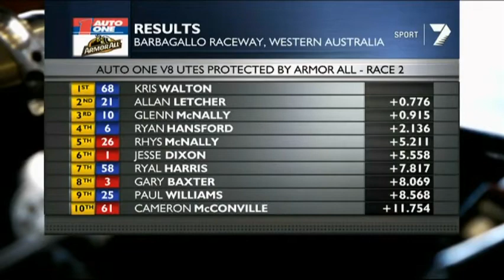V8 Utes Race 2 - Barbagallo 2012